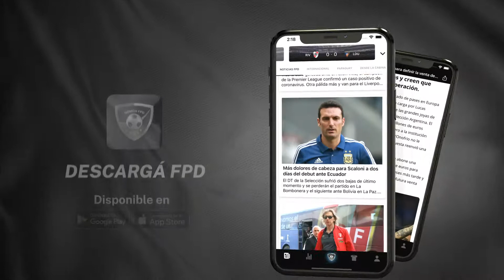EstiloSenosiain: Arranca otro sueño Argentino, la Copa...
😎 Si queres más contenido como este descargate nuestra app!

Somos Fútbol, Somos Pasión, Somos FPD